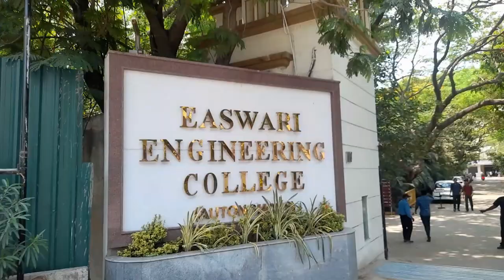Vlog At 👑 SRM EASWARI ENGINEERING COLLEGE🏢 | Tamil | Naveen Kumar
We see about the Srm Easwari Engineering College Tour or Vlog 🏢🔥❤ ,it is located in Ramapuram of Chennai-89 . Easwari Engineering College is one of the top Engineering College in Tamil Nadu 🔥🎊, so enjoy all the Viewers 😃👑🥳...

                 👥 Entertain The People 👥
                 🌏 Entertain The World 🌎